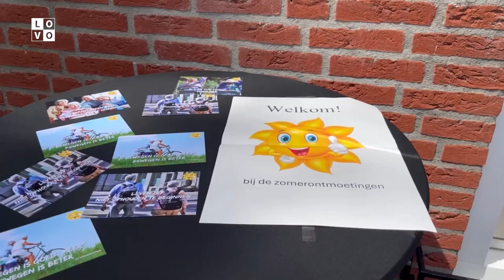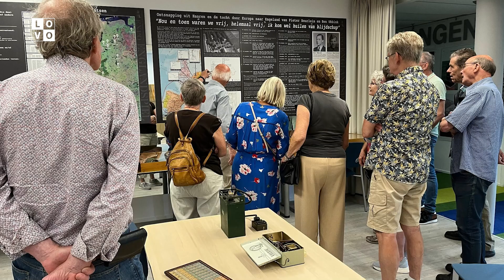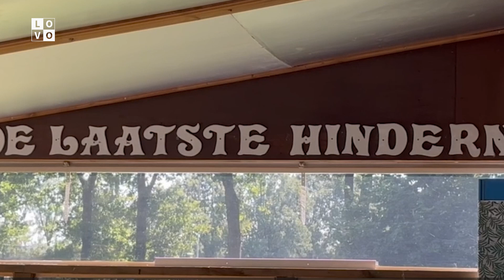Zomerontmoetingen finale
In deze laatst film van Zomerontmoetingen kijken we terug op de periode met als afsluiting de bijeenkomst van de vrijwilligers waar ze bedankt werden.